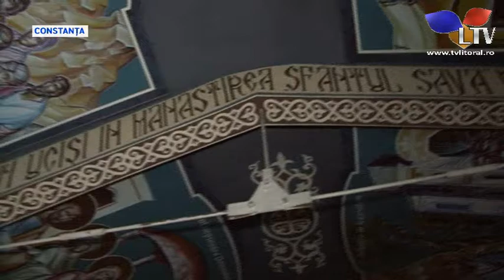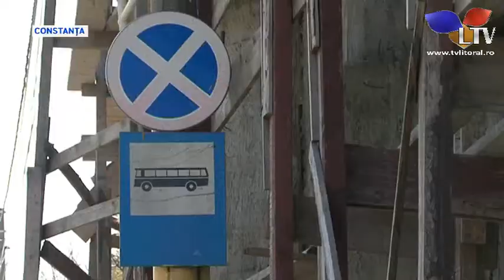Situaţie incredibilă în Constanţa, unde o biserică este la un pas de demolare - Litoral TV